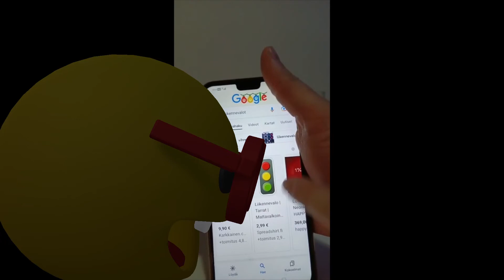Liikennevalot ratkaisu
No tälleehän ne oliki!
Mite meni ? Muistitko oikein?